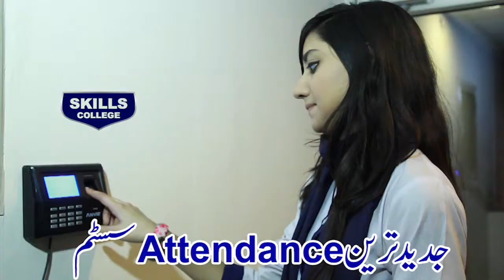Skills College Pree Classes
Graph Image
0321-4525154